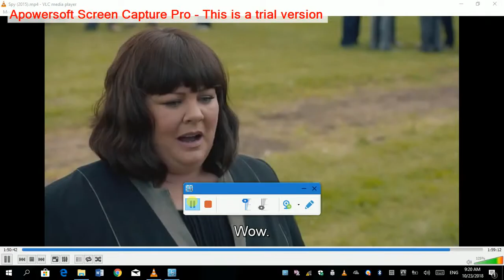Peter Serafinowicz excerpted in Spy 2015